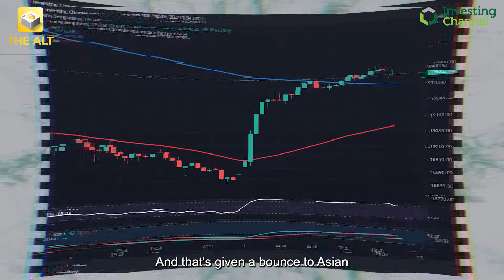Bitcoin rips as UK mourns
Yesterday saw the sad news that Queen Elizabeth II has passed away.